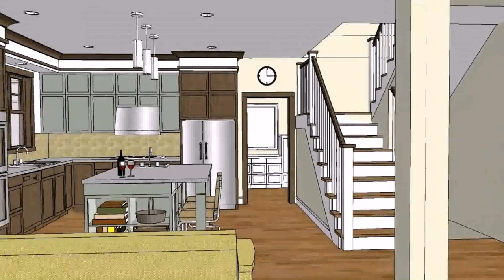House Design Plans Philippines (see description) (see description)